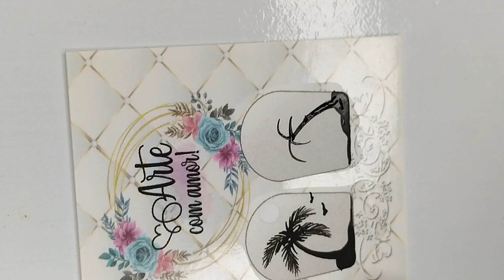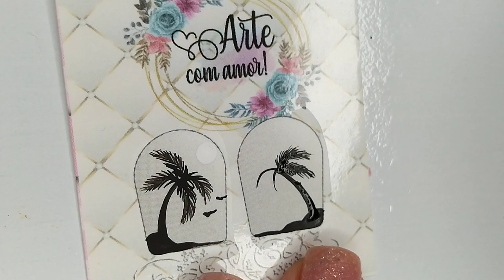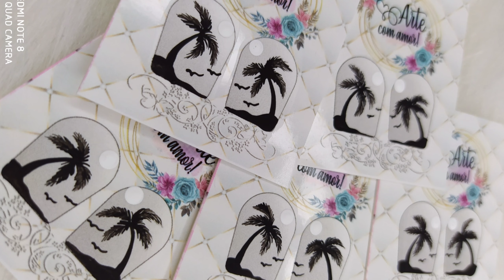Adesivo de UNHA Paisagem 🌴 | (Coqueiro, Coconut tree)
Se gosta deste tipo de vídeo, por favor deixe o seu like e comente o que gostaria ver aqui💗.